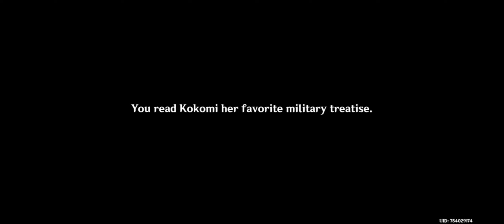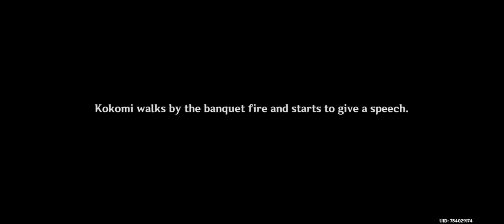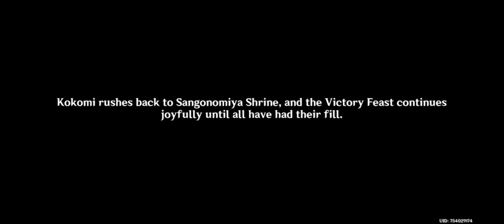EPISODE 165: WE ATTEMPT TO HOLD PEACE TALKS... *** | Genshin Impact Gameplay